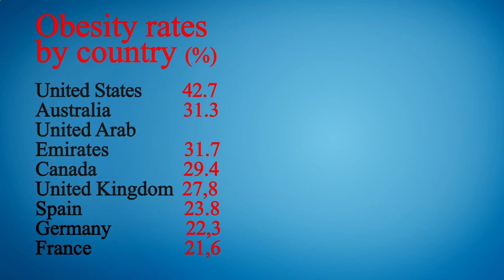Close to Me Restaurants Phoenix 85004 AZ, Maricopa County, Arizona